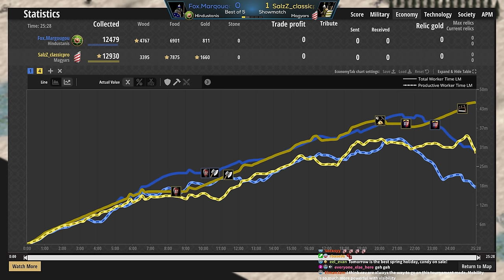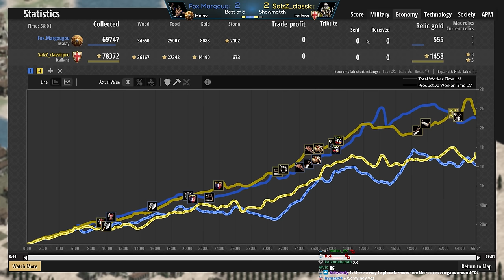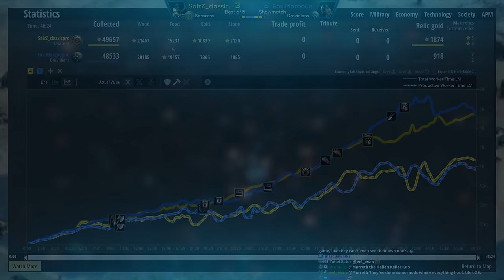All Visible Cup Promo Game!